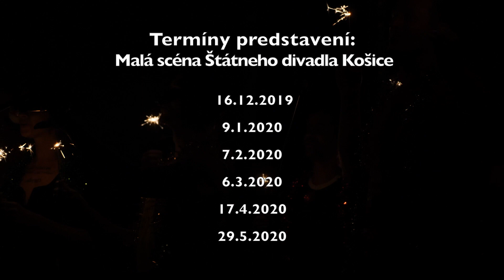POZVÁNKA NA NETRADIČNÉ PREDSTAVENIE VÁCLAV HAVEL: LIST GUSTÁVOVI HUSÁKOVI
Štátne divadlo Košice a Dagmar Havlová vás pozývajú na netradičné predstavenie Václav Havel: List Gustávovi Husákovi, ktoré vzniklo pri príležitosti 30. výročia Nežnej revolúcie. Súčasťou večera aj "Hovory s..." s moderátorom Petrom Himičom a protagonistami udalostí z roku 1989.